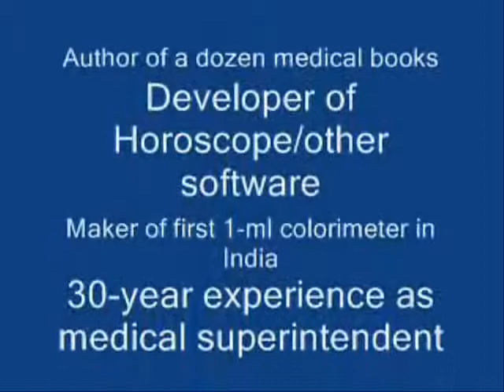O jaane waale mud ke zaraa - - Shri 420 - DoctorKC